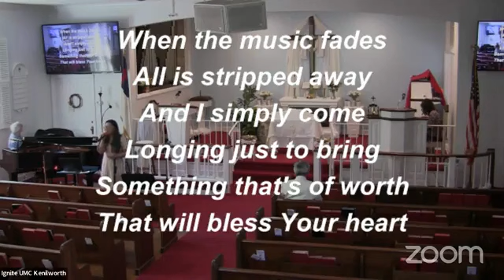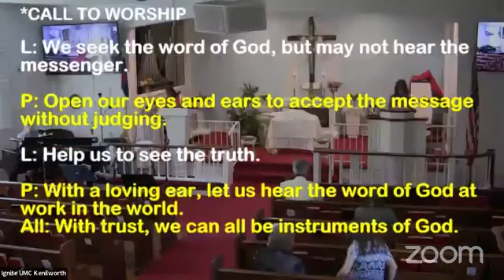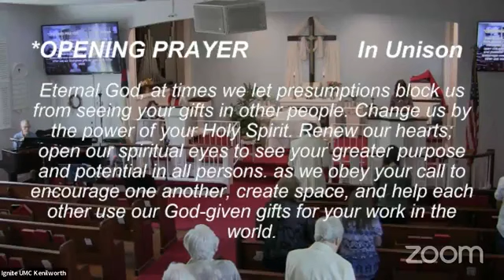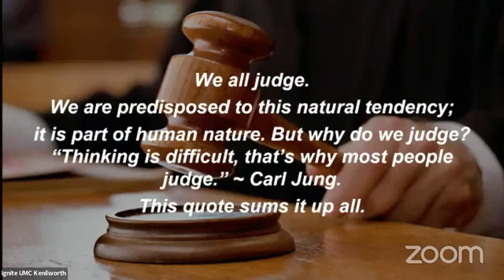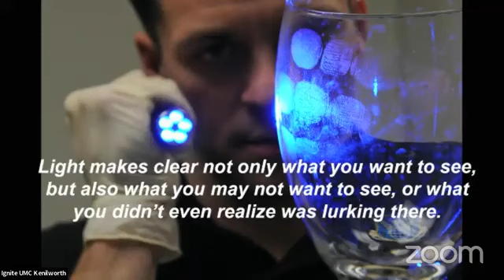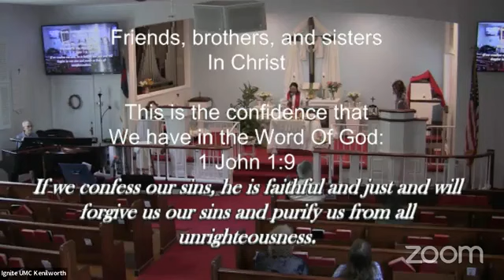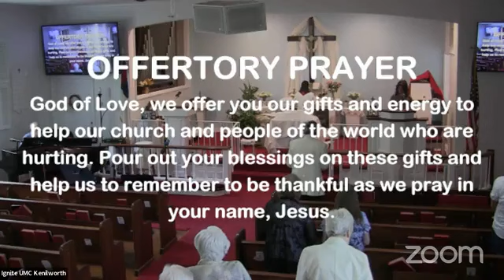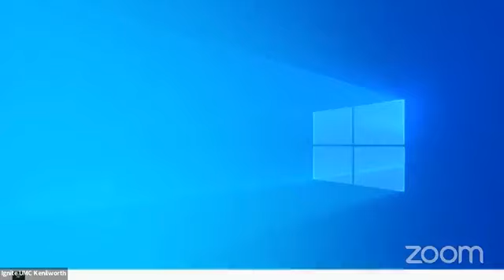May 7 2023 Worship Service CCLI#21239648 CCLI#21239631